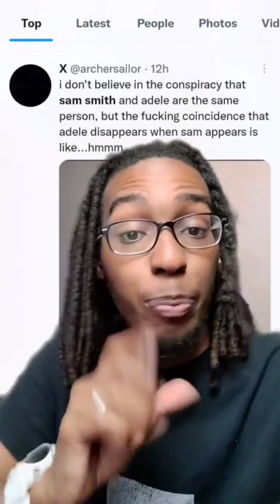Are Adele And Sam Smith the Same Person?!? @songtheory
Credit: @songtheory